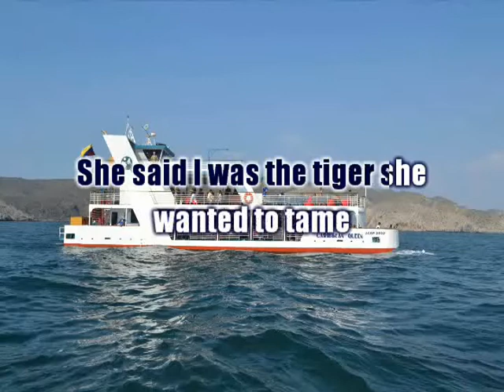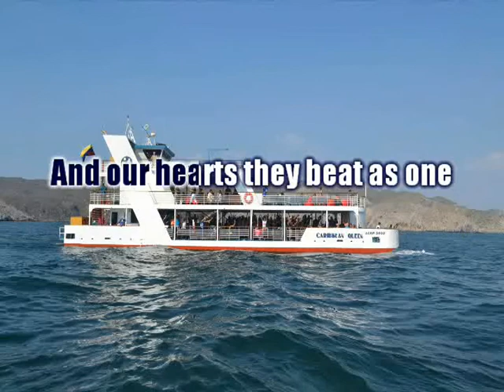Chito Perez covers "Caribbean Queen"